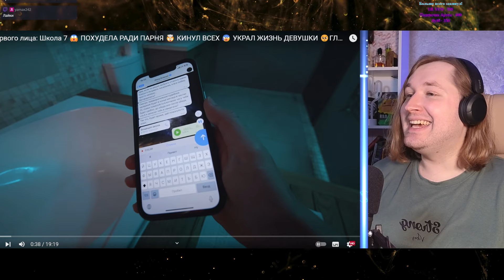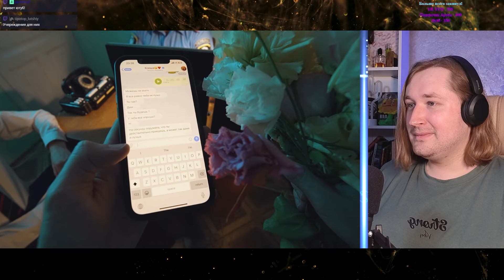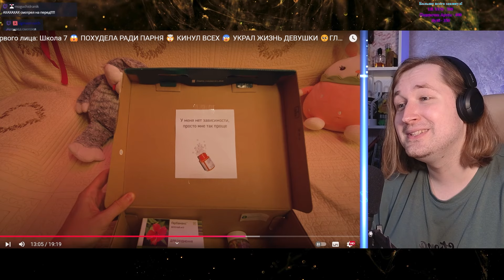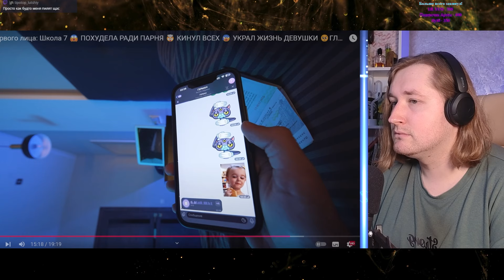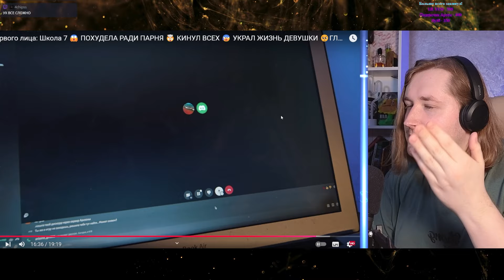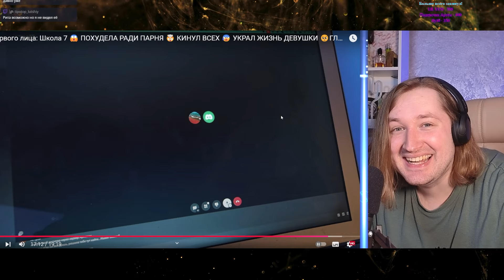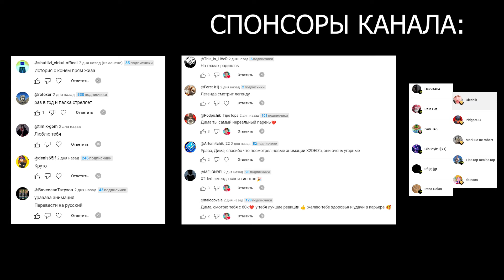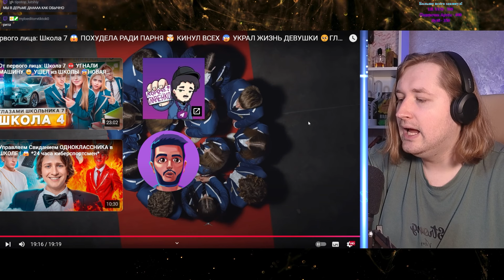От первого лица: Школа 7 - Глубина глубокая, Скрипка + Канистра = Любовь! (РЕАКЦИЯ) | ТипоТоп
Друзья, а вот и 5я серия ШГШ!
Берите скорее что-то покушать, и давайте смотреть как мы ее смотрели на твиче!
Это было круто, погнали!